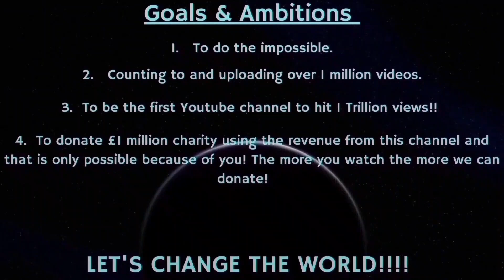Counting to ONE MILLION!!, This is Number 94,929